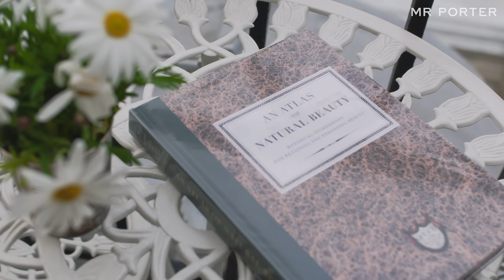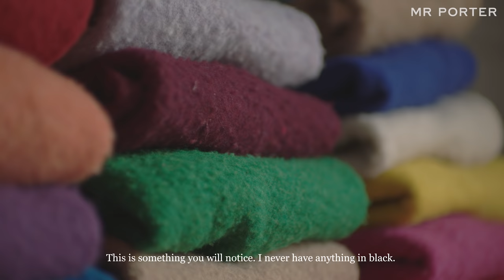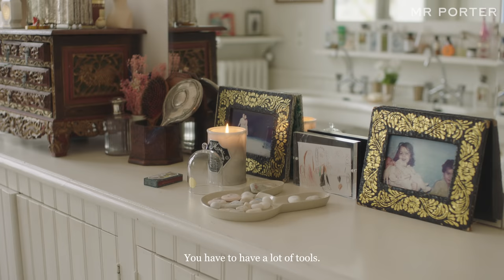Inside The Buly 1803 Founders' Amazing Wardrobe | MR PORTER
In this episode of 'My Amazing Wardrobe', we head to Paris to visit the founders of luxury grooming brand Buly 1803. MR PORTER takes a deep dive into the knitwear-stuffed and ultra-colourful closets of modern nomads Mr Ramdane Touhami and Ms Victoire de Taillac.

Read the full story on The Journal